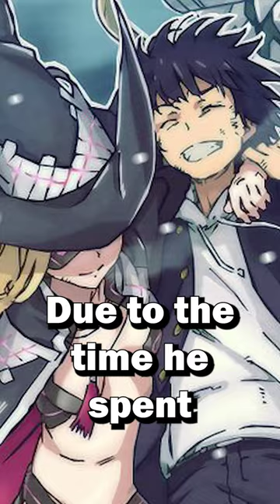5 Touma Facts You Didn't Know